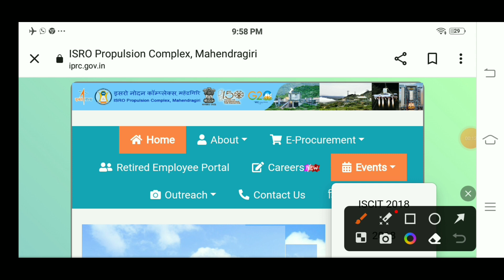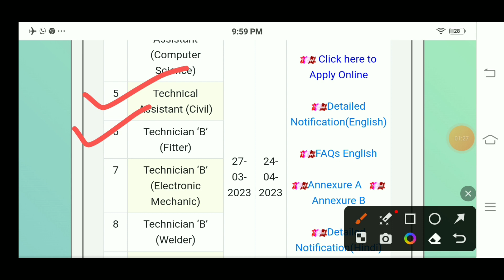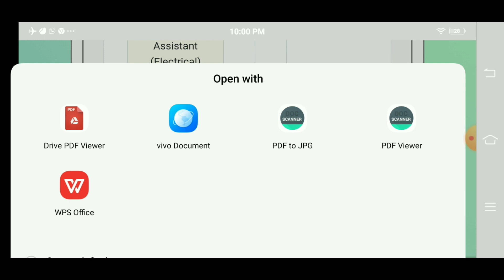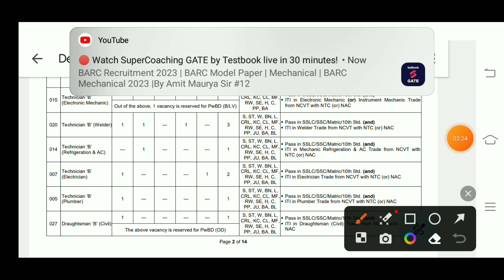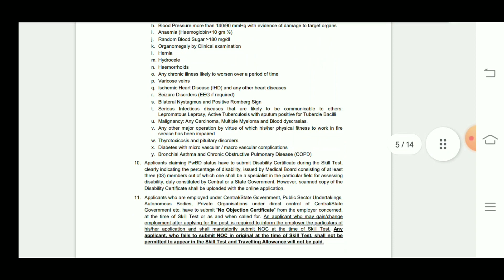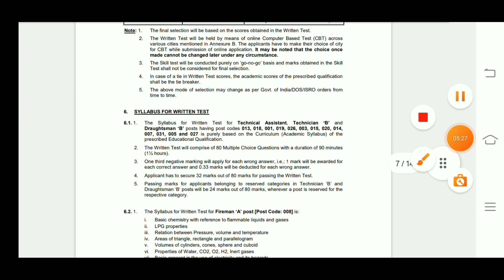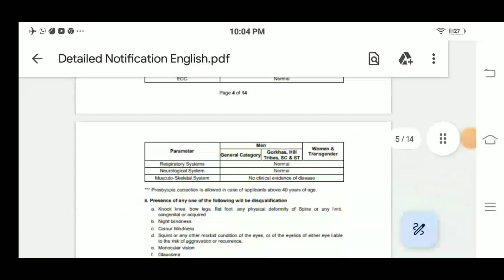কেন্দ্রীয় সরকারে নতুন চাকরির বিজ্ঞপ্তি || ISRO IPRC New Notification 2023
অফিসিয়াল ওয়েবসাইটে যাওয়ার জন্য নিচে দেওয়া লিংকে ক্লিক করুন

নোটিফিকেশন ডাউনলোড করার জন্যই নিচের দাওয়া লিংকে ক্লিক করুন

আমাদের টেলিগ্রামে জয়েন হওয়ার জন্য নিচের দেওয়া লিংকে ক্লিক করুন